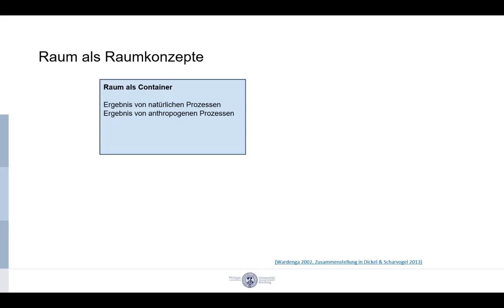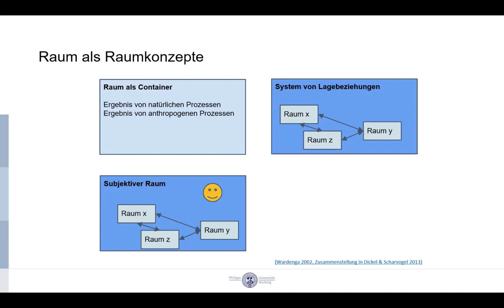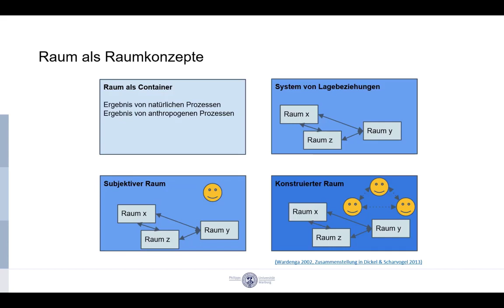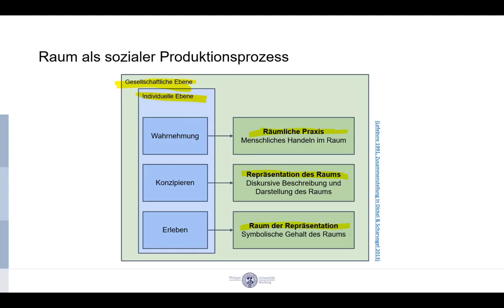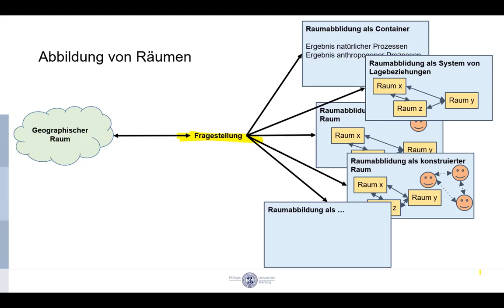MeKo Unit02-02: Raumkonzepte in der Geographie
Überblick über Raumkonzepte der Geographie.